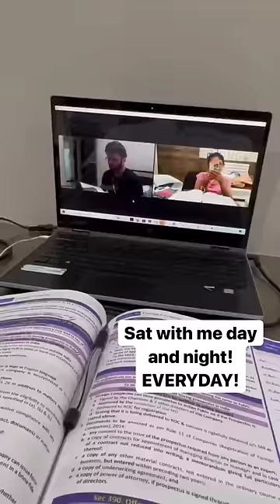Winners never quit and quitters never win✨ congratulations to CA Nidhi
All the rights are reserved to the owner only. If the owner has any issue regarding the video can dm me.